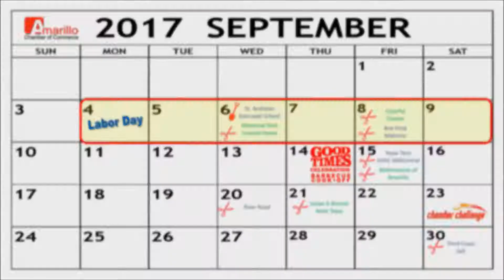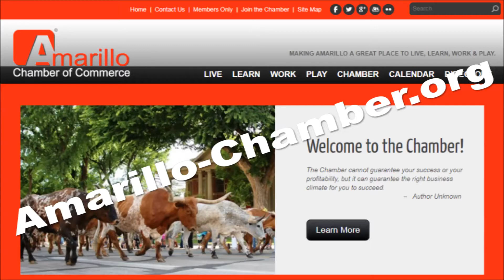Chamber Minute Radio Recap 9-5-17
Here’s our Chamber Minute for September 4th through 10th.  On Wednesday the 6th at 1040am we will break ground at the St. Andrews Episcopal School at 1515 S Georgia.  Then at 3pm Wednesday we will cut a ribbon for memorial park funeral home and cemetery at 6969 I-40 East.  On Friday the 8th we will cut a ribbon at 1130am for Colorful Closets of Amarillo at 314 S Jefferson, and then at 3pm Friday we will cut a ribbon for Box Drop Mattress at 4515 S Georgia, Suite 125.  Now let’s welcome our 5 newest chamber members.

First we have

• Anytime Fitness on Gem Lake Road – This is Amarillo's newest 24-hour gym with the latest equipment and technology to help you get to a healthier place.  Anytime Fitness membership includes a free, no-pressure fitness consultation, global access to more than 3,000 gyms, and always open 24/7 convenience.

• Guild Mortgage Company- they are a leading independent mortgage lender in the United States, specializing in residential home loans. Guild Mortgage Company is licensed to do business in the state of Texas and has been making home ownership possible since 1960.

• The Keyhole- they provide Locksmith services for residential, business and autos.  The Keyhole is a remote key specialist for any make, model or year of car, and they even have 24-hour car or home unlocking service available.

• The Pop Stop & SnoBalll Stop- this is a drive thru convenience store is open 7 days a week serving homemade food items for breakfast, lunch and supper. Drive through The Pop Stop and SnoBall Stop for fountain drinks, SnoCones, $5.00 lunch deals, homemade pies and cinnamon rolls, Energy drinks, candy, bottle water, fresh brewed tea, and even hot chocolate, coffee, and cappuccino.  You’ll be surprised what all this little store has.

And finally we have

• Yellow City Comic Con LLC- this is the largest annual fandom convention in the Texas Panhandle region. It is the mission of Yellow City Comic Con to provide the best convention experience and build Amarillo tourism.  The YC3 event will be April 13-15th of 2018.

We are just about a week away from the 22nd Annual Good Times Celebration Barbecue Cook-Off on the chamber grounds in downtown.  Join us on Thursday, September 14th for awesome food and drinks from 100 cooking teams and sponsors from 5-8pm for just $30 in advance or $40 at the gate.  Tickets are on sale now at any panhandle ticket outlet or the civic center box office.